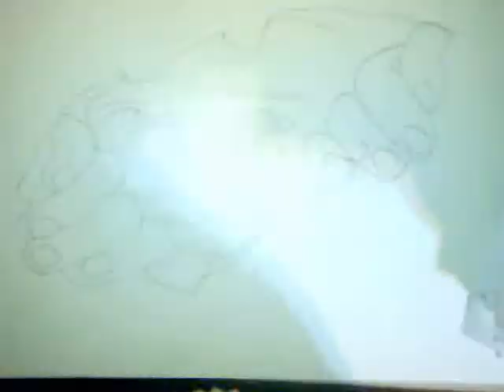3D painting by mohamed khairy